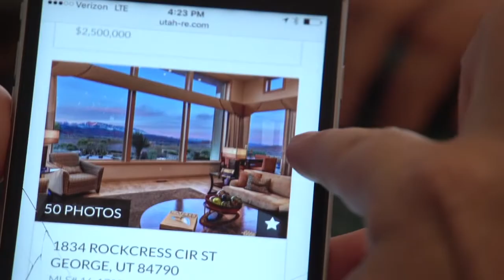Meet Dallas Wood - Realtor St George Utah